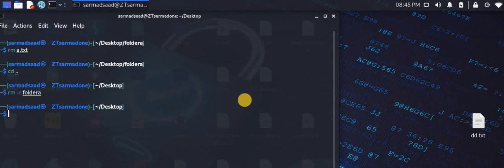سلسلة فديوهات| تعرف على نظام لينكس [Linux]| الحلقة 6